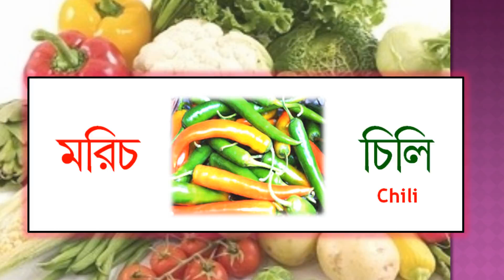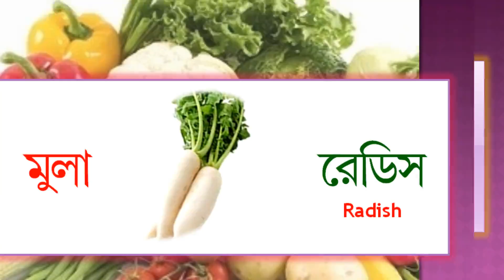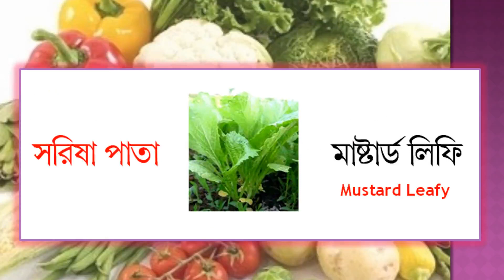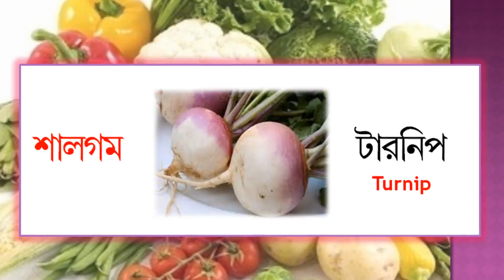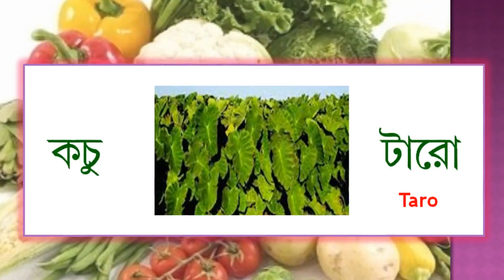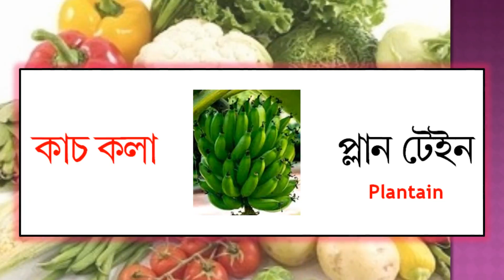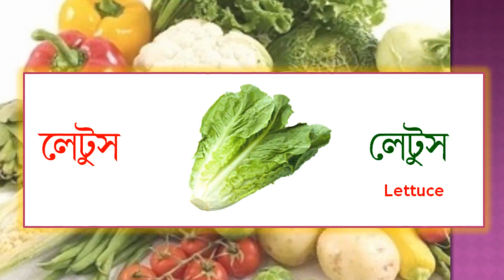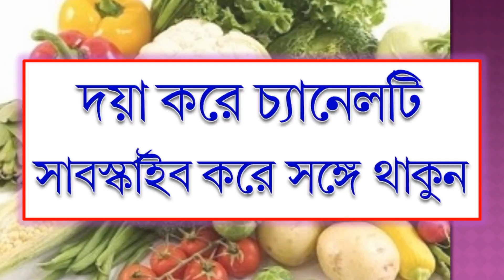Vegetables। Vegetables name with picture English to Bangla । শাক সবজির নাম ইংরেজীতে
Welcome to Learn with Ahmed
In this video introduced you most common vegetables name. Vegetables name in English to Bengali accompanied by picture of each one. Vegetables picture with English to Bengali pronunciation.
All of the exotic Vegetables and common Vegetables name you need to learn and teach your children. The vegetables vocabulary and let improve vocabulary with necessary vocabulary tutorial.

শাক সবজির  নাম ও ছবিসহ তালিকা | দেশে বিদেশে পাওয়া যায় এইরকম  শাক সবজির  সঠিক নাম এবং ছবি দেয়া হয়েছে। ভিডিওটি দেখে কমেন্টে জানাবেন পরবর্তীতে কি রকম ভিডিও দেখতে চান।

I used to make this video:
Computer: Laptop HP/14bs538TU
Edited Video: olive 2019
Voice: RecForge 2

আমাদের সাথে ফেসবুকের মাধ্যমে যোগাযোগ করতে পারেন এবং আমাদের গ্রোপ এর   সাথে থাকুন যাতে আমাদের সম্প্রতি আপলোড করা ভিডিওগুলো দেখতে পারেন।
I use in this video tutorial, Some of Images taken from Google (Reuse and modify terms) Image and related information that has been taken from Google search, Oxford Dictionary and other sources.